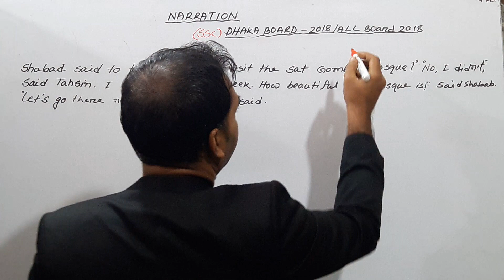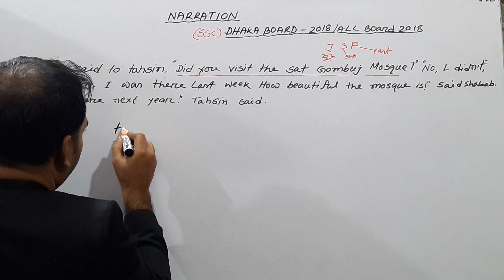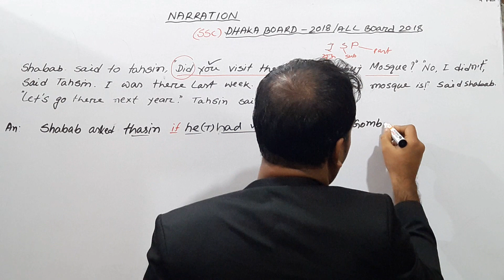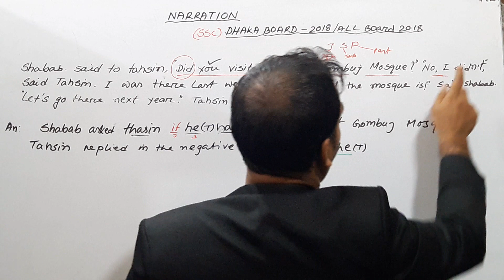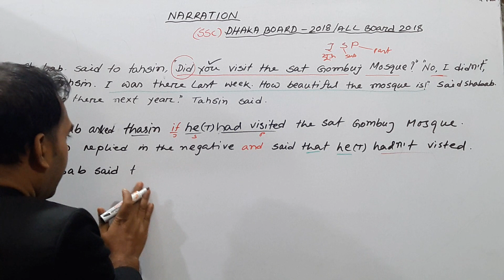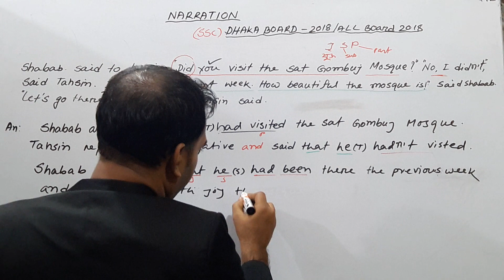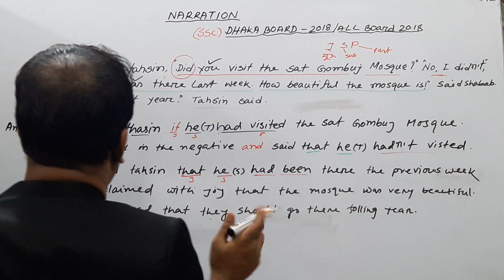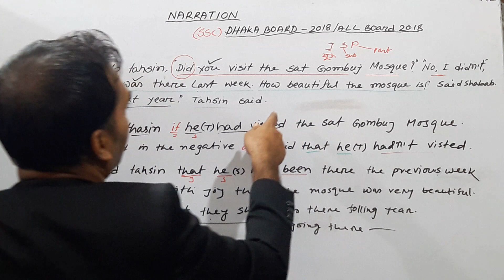Narration | SSC All Board 2018 | Dhaka board 2018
Narration
 SSC All Board 2018
 Dhaka board question 2018
Related with : Narration, Narration change direct to indirect , Direct and indirect speech, speech ,Easy way of changing narration,  narration system academic care, ssc narration all board 2018 ,Narration shekhar shohoj niom , narration board question solve ,speech ,How to change direct narration to indirect narration, narration change in bangla , A to Z about narration in bangla, , reported speech, Narration ssc, narration hsc, Narration imperative sentences,  changing narration, narration rules ,Wbpsc,  Direct speech, Indirect speech , passage narration , reporting verb , Narration শেখার সহজ নিয়ম,  passage narration ,ssc narration dhaka board 2018 , narration in english grammar ,Narration with short cut rule, narration exercise ,English grammar , Discussion On Narration || একটা ক্লাসেই Narration এর ভয় দূর হবে এবার ,  cgl , narration for ssc cgl ,narration class 8, narration class 9 ,narration class 10, narration for alim & dakhil , Narration is soo easy! Direct speech-indirect speech.  Narration change direct to indirect , HSC || Narration সবচেয়ে সহজ নিয়মে। Part-1  ,narration west bengal ,  narration assertive sentences, narration interrogative sentences, narration, narration rules, , narration change in English grammar, what is direct and indirect speech, direct and indirect speech in English grammar, narration change, nuddly, Wbsc, narration in bangla, , JSC narration, SSC narration, HSC narration, narration board question,  narration board question practice , narration  with explanation, discussion on narration, Narration is soo easy- direct speech-indirect speech-basic English grammar, narration-imperative-optative-exclamatory-sentences, Passage narration exercise for HSC - English Learning Notes, narration for ssc cgl , Narration Change in Bengali | Part 1 | Direct and Indirect Speech in English , Narration (Part-2)| SSC | HSC | BCS | University Admission Test | Job Exam |Basic English Grammar ,  JSC English Narration (Part-1) ll Class 8 Grammar Narration || Narration || Speech , Narration | Part-1 || SSC English 2nd Paper | Class 9-10 English 2nd Paper Grammar | ইংরেজি ২য় পত্র, JSC narration, SSC narration, HSC narration, Narration with short cut rule, narration exercise, ,narration rules, ,

narration _english
narration _rules

Borisal board  Narration 2019 video link :-